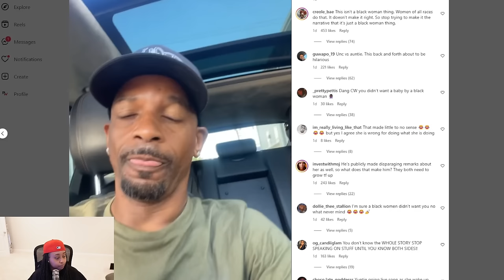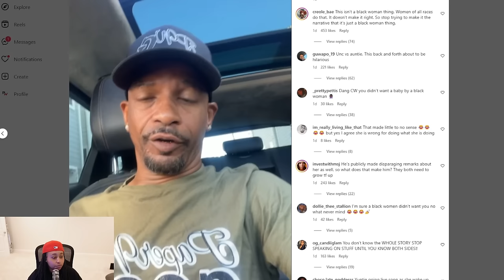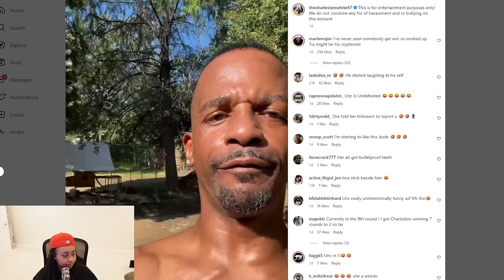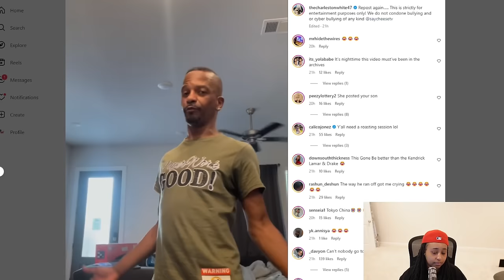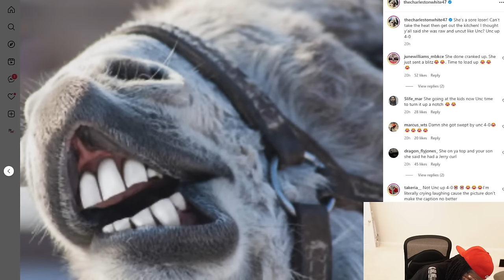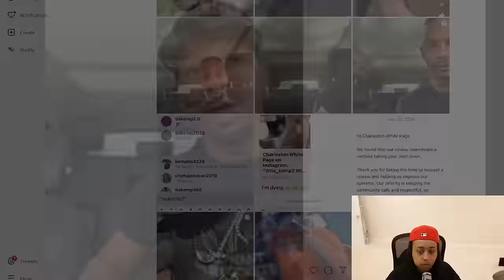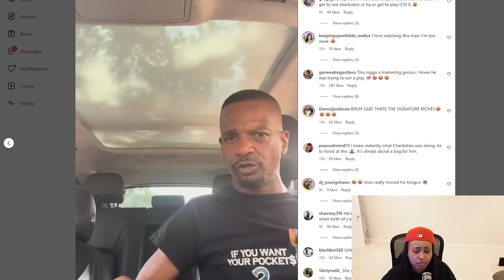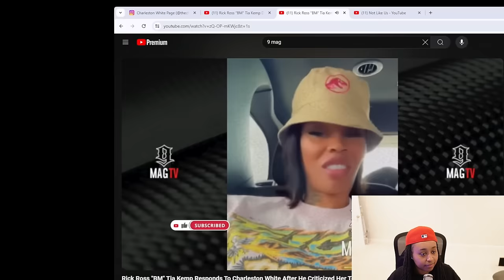Charleston White VS Tia Kemp PART 1 and this is some R@TCH3T content you hear me 🤣😱